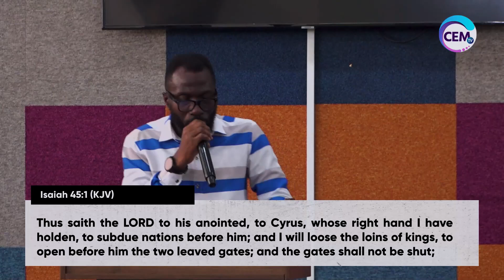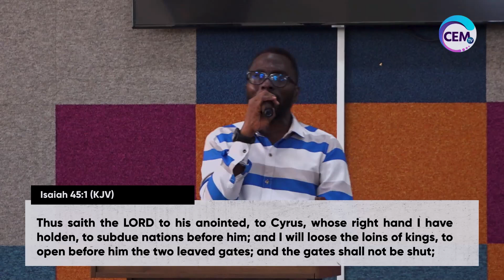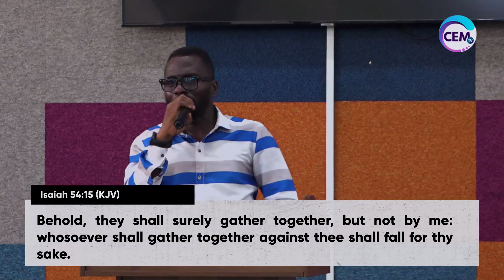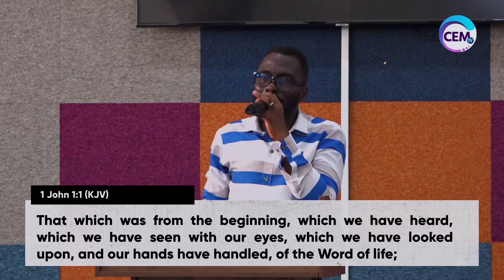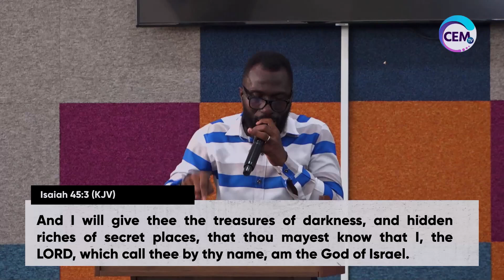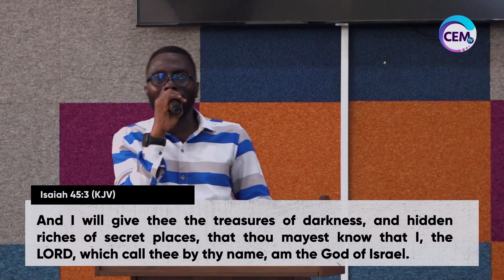AWAKEN THE DAWN WITH PRAYER || FASTING & PRAYERS DAY 8 || 08/06/2024